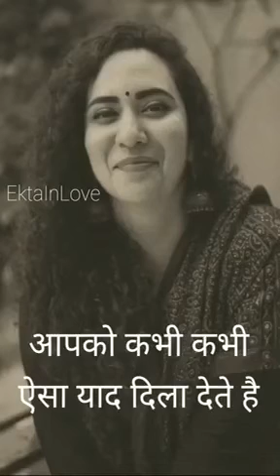ये कैसा रिवाज है,जो हम जाने के बाद निभाते है❤️🙏